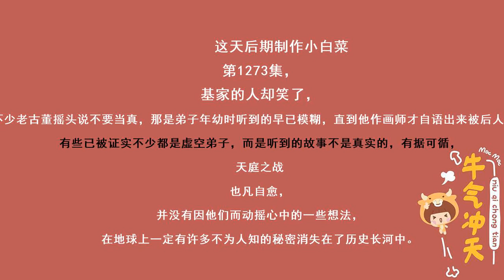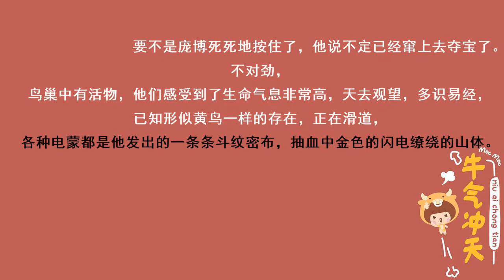遮天 第1273集 活物